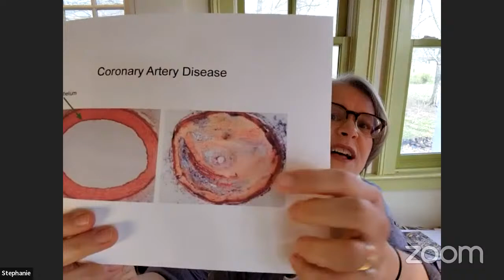What Do Cholesterol and Rock Candy Have in Common? Nurse Stephanie Spencer Explains with a Demo!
I’ll also be discussing a different heart health concept everyday with other Bundle creators!

Stephanie’s “You’re As Old As Your Arteries” Course (included in the $49 Bundle) covers:

The underlying cause of 90% of heart attacks,
Are “clogged pipes" the biggest problem? (spoiler alert-no)
Are you a Border Collie or a Rabbit?
Inflammation and heart disease
What do Cholesterol and Rock Candy have in common?
Understanding salt, oil, nitric oxide
Proven dietary strategies​ to keep you “heart attack proof”
Cooking without oil
Homework assignments, further resources to understand cholesterol numbers, statins, stents
Social media resources for heart disease reversal, recipes and more!

The Ultimate Vegan Health Bundle contains over 140 courses, recipe e-books, and more for only $49!

The Bundle contains ALL Whole Food Plant Based No Oil recipes

Why no oil? Because the research demonstrates that this is the most effective  dietary pattern to move from MANAGING to REVERSING chronic diseases like Type 2 Diabetes, high blood pressure, high cholesterol, heart disease, and excess weight. These diseases affect over 50% of the population of the Western World once we reach middle age.

The Bundle Includes:

Thousands of recipes from over 100 creators and chefs:
 WFPB cooked food, WFPB desserts, WFPB "junk food", WFPB raw food, smoothies, WFPB "Kid Approved" Recipes, Raw Wrap Course and Raw Crunchy Taco Shells

 Courses: Juice Fasts, "You're As Old As Your Arteries" (my course), Bone Strengthening, Yoga, Strength Training, Decreasing Inflammation, Interpreting Lab Work and what Labs Plant Based Eaters should check annually-present by Dr. Laurie Marbais, a Plant Based Physician, Boosting Your Immune System (Dr. Fuhrman), Gut Health (Dr. McDougall), Live Cooking Demos, Home Organizing, and more!

Books: Weight Loss, Veganism and Judaism, General WFPB Nutrition information and a path forward and more

This is just a sample of the 2024 Vegan Bundle content that YouTube will let me squeeze into this space!

Your support helps me to continue my mission of educating individuals to take control of their health by treating chronic disease with a Whole Food Plant Based Diet. Thank you for your support!

Stephanie Spencer RN, BSN, DipACLM
Certified Lifestyle Medicine Practitioner
American College of Lifestyle Medicine

“When diet is wrong, medicine is of no use.  When diet is correct, medicine is of no need.”
Ayurvedic proverb

MY LATEST BESTSELLING BOOK: